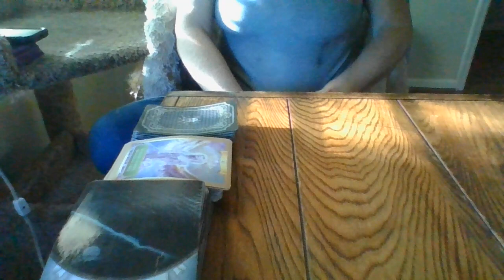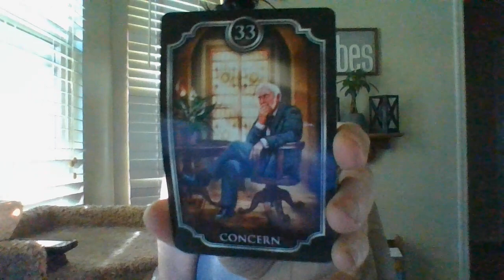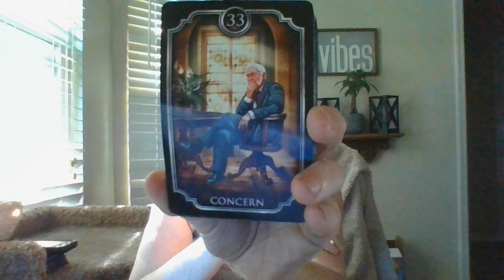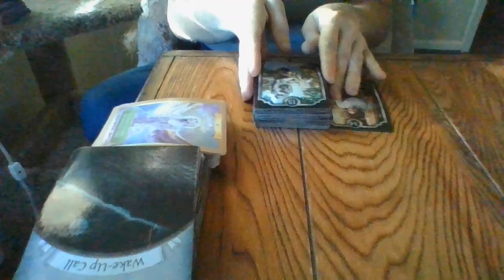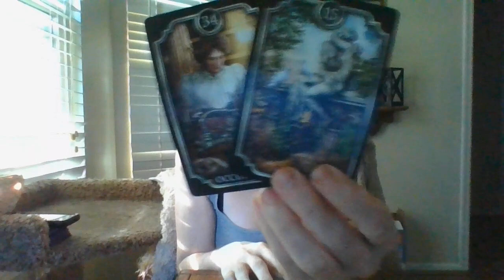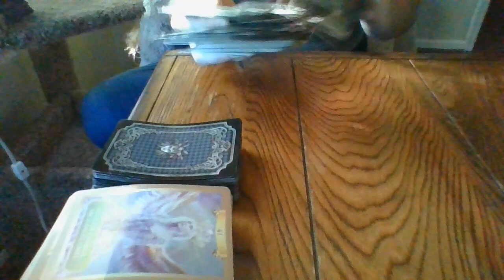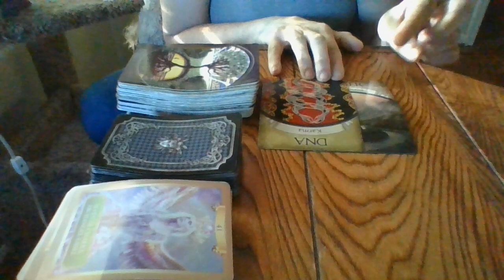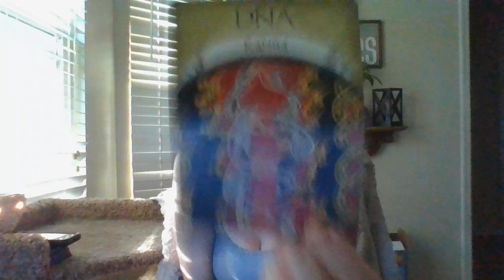JUNE 22-THE T! THEY STOLE FROM A CHOSEN ONE! ABOUT TO RECIEVE KARMA 20-FOLD!